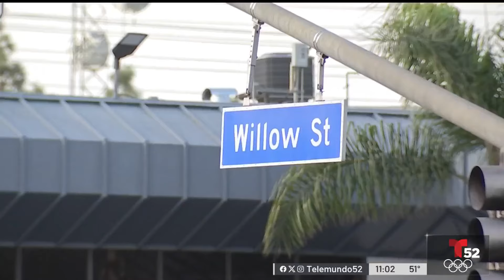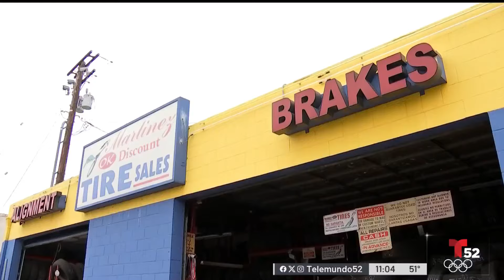Conductores atrapados en calles inundadas en Long Beach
Varias personas quedaron atrapadas en sus automóviles en Long Beach debido a las calles inundadas después de una tormenta.